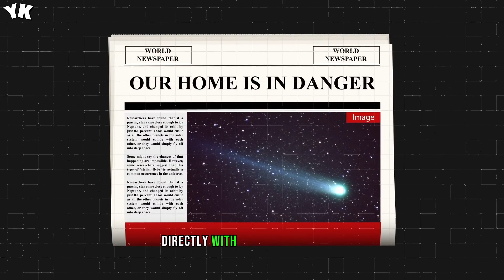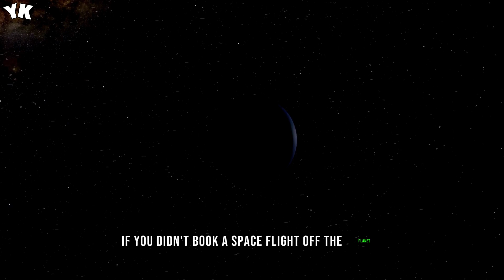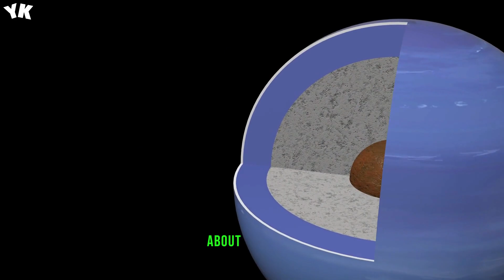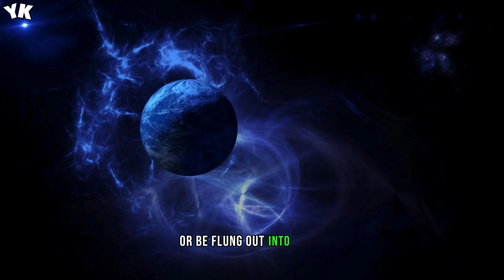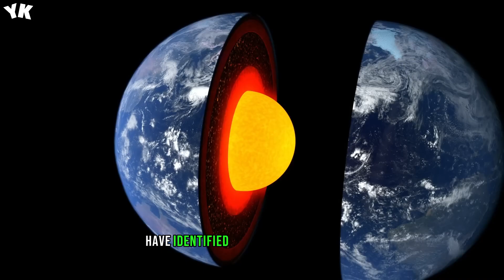How Neptune Could Destroy The Earth - You Know